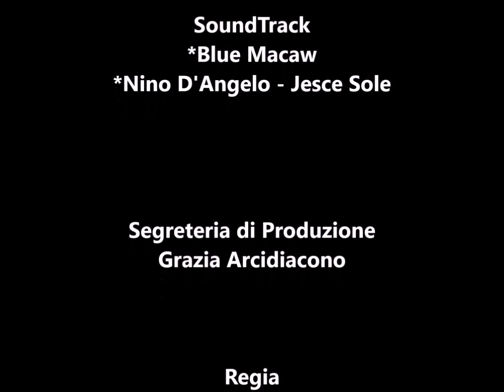AURORA ASPIDE. "RACCONTI DI LUCE" a cura di Vincenzo Villarosa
wespace
15/23 Novembre 2019

Video: TV Cultura Bruno Aymone Channel
Cam: Caterina Ceselca
Cam: Silvio Frigerio
Montaggio: Fatima Estrella
Ottimizzazione: Lucrezia Verbena
Postproduzione: Baypressagency
SoundTrack: Blue Macaw
SoundTrack: Nino D'Angelo - Jesce Sole
Segreteria di Produzione: Grazia Arcidiacono
Regia: Bruno Aymone